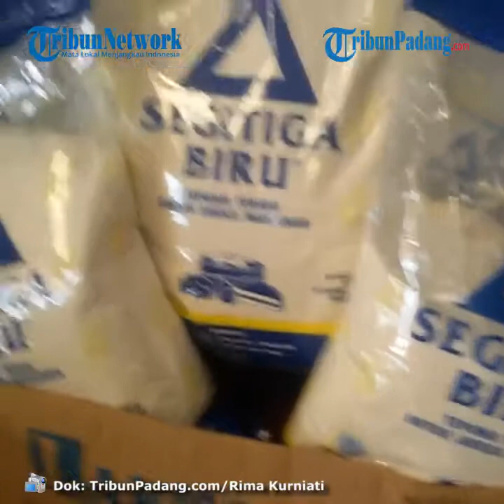UPDATE Harga Kebutuhan Pokok Selasa 24 November 2020, Bawang Merah Turun Jadi Rp 26.000/Kg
TRIBUN-VIDEO.COM - Simak daftar harga bahan pokok atau harga kebutuhan pokok dan sembako  di Padang, Provinsi Sumatera Barat (Sumbar) Selasa (24/11/2020) hari ini.

Daftar harga bahan pokok di Padang ini didapat dari Kasi Stabilisasi Harga dan Pengawasan Bahan Kebutuhan Pokok, Dinas Perdagangan Padang, Irfandi.

Dari data tersebut, terlihat sejumlah harga kebutuhan pokok di Padang mengalami kenaikan.

Minyak goreng curah harga sebelumnya Rp13. 000 per kg naik menjadi Rp 13. 500 per kg

Sementara, bawang merah biasa harga sebelumnya Rp 28.000 per kg turun menjadi Rp 26.000 per kg